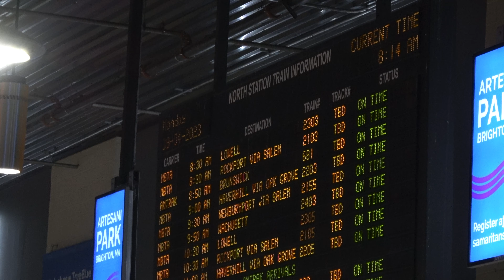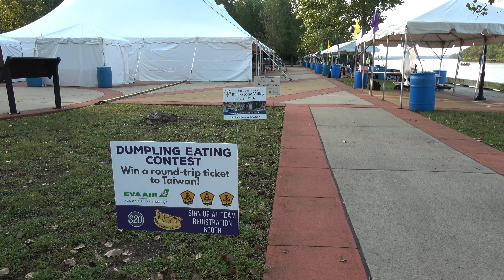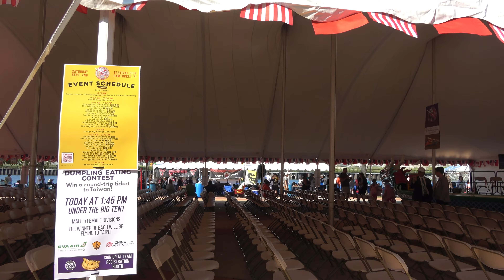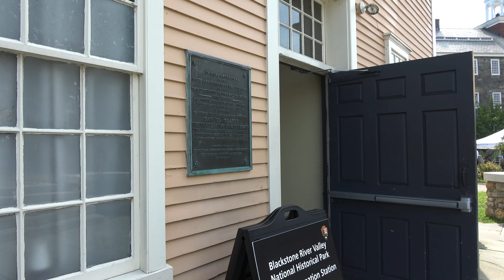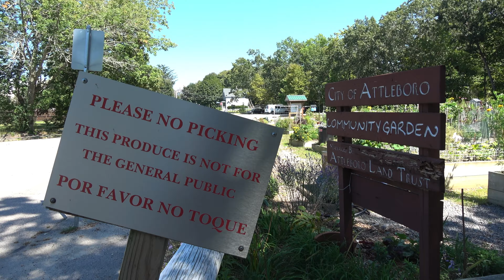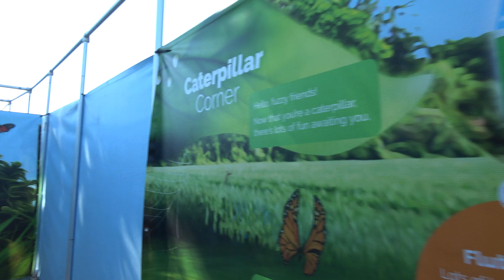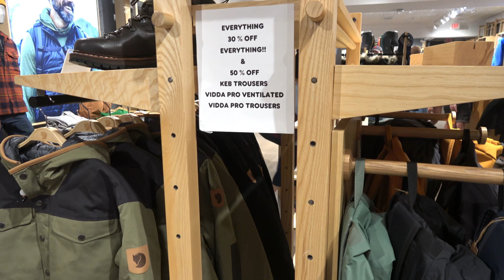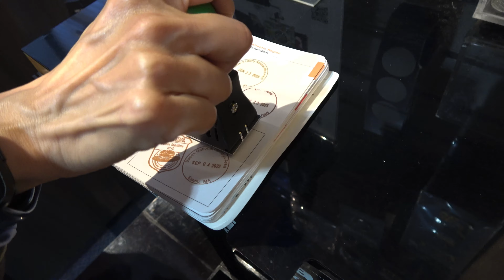Labor Day weekend 2023 Pawtucket Attleboro Salem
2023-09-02 to 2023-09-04, Labor Day weekend's $10 unlimited commuter rail deal brought us to Pawtucket RI (dragon boat festival and Passport stamp), Attleboro MA (Capron Park Zoon), and Salem (another Passport stamp).